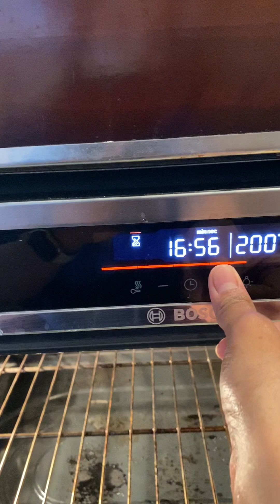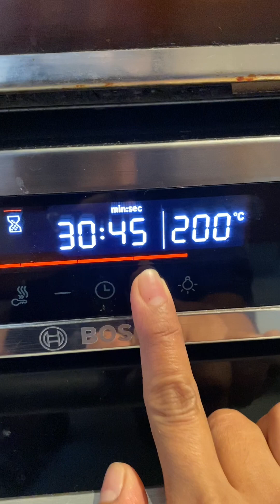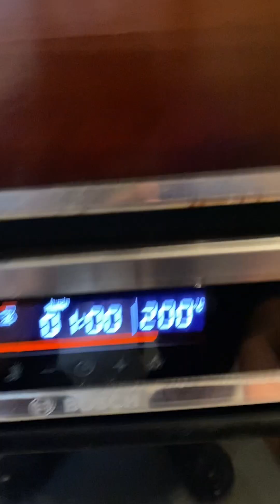Let’s cook pork chops with potatoes is the oven(Greek style)